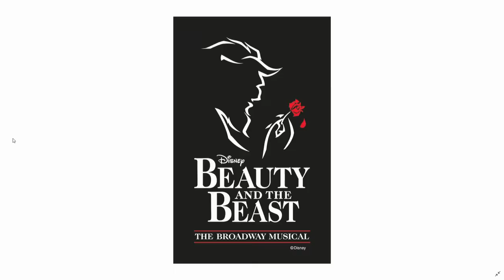Beauty and the Beast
Grand Island Senior High School presents: Beauty and the Beast